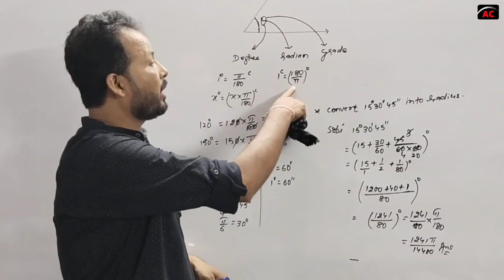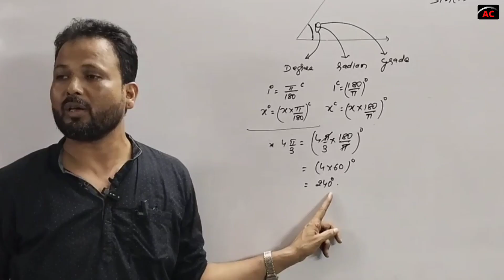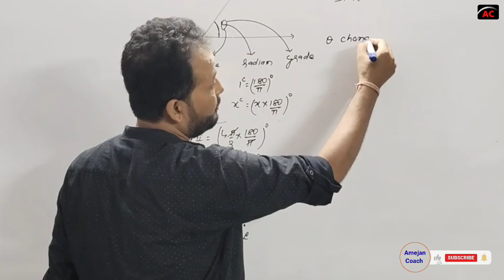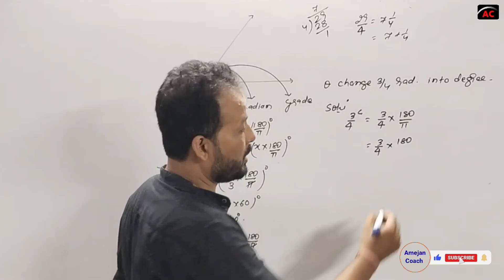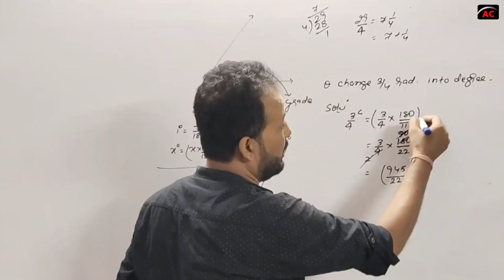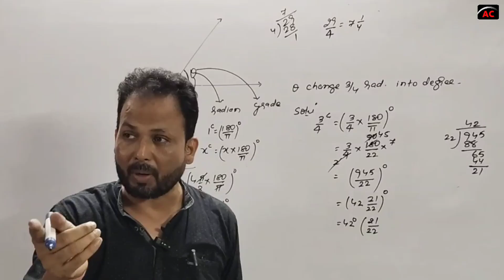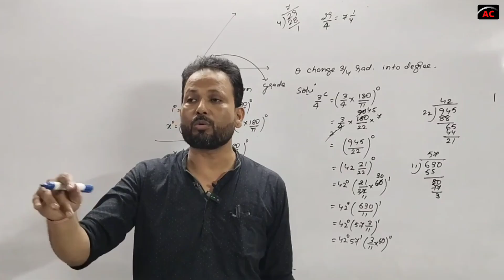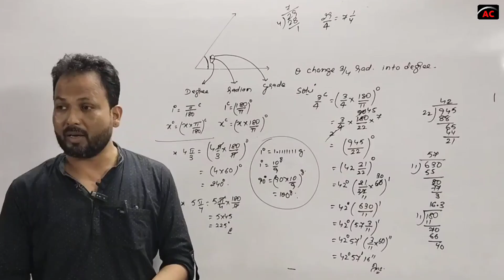Class 11th /12th Maths | Measurement of Angles | Radian to Degree | Trigonometry|By Prof. R K Singh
Hello Students, In this video we will learn and discuss about Measurement of Angles. Radian to Degree Trigonometry. by Prof Rajesh Kumar Singh.